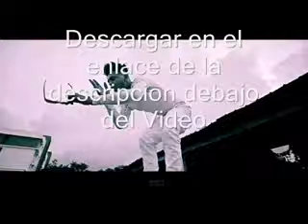El Mayor Clásico - Ratrero (video oficial)